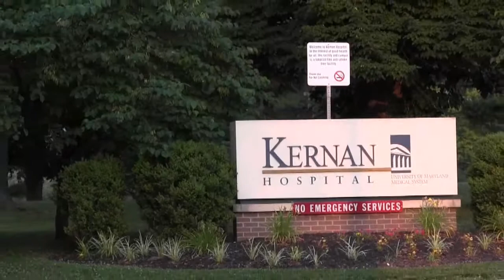ambIT Infusion Pump: Regional Anesthesia Program at Kernan Hospital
Successful Regional Anesthesia Program at Kernan Hospital with the use of the ambIT Infusion Pump.